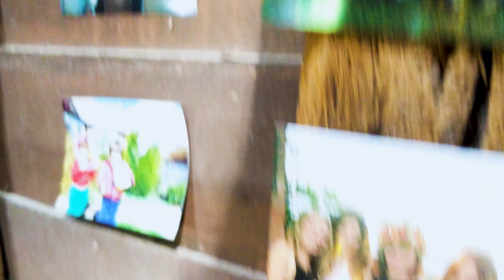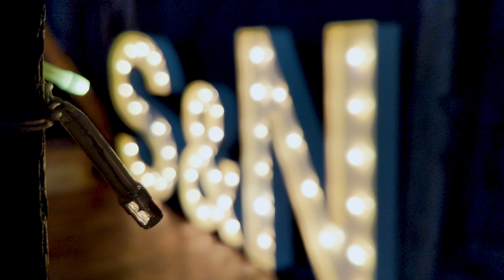Sophie & Naif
The stunning wedding day of the amazing Sophie & Naif. This is my thank you for allowing us to share it with you. May your shared future be bright and beautiful.

Track: Blue Wednesday - I Wanna Be In Love With You